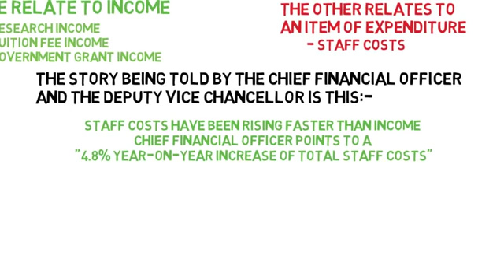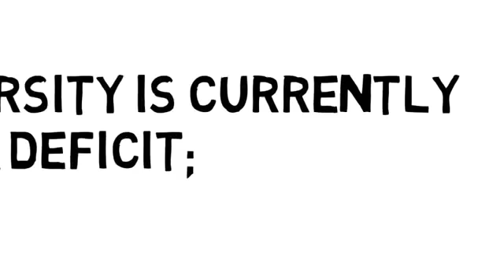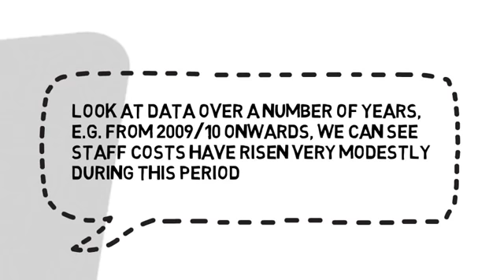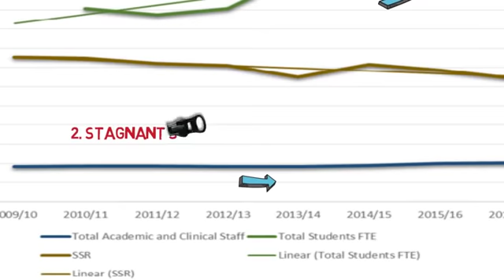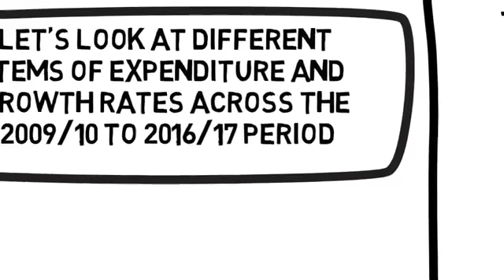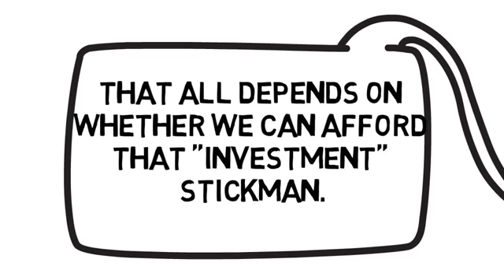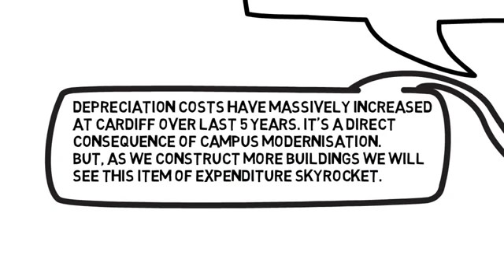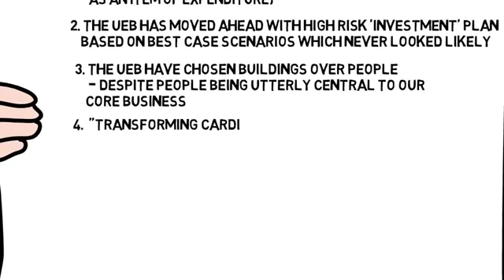The case against "Transforming Cardiff": Protecting jobs at Cardiff University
"Transforming Cardiff" is a cost-cutting restructuring exercise being carried out at Cardiff University. At its core lies the third voluntary severance scheme in under 6 years, and the danger of compulsory redundancies in the future.
We also think that the whole cost-cutting exercise is rooted in mismanagement and a poor analysis. Our expert finance group has been looking in detail at the University's accounts, as well as its case for cutting staff. This video summarises our findings in detail.